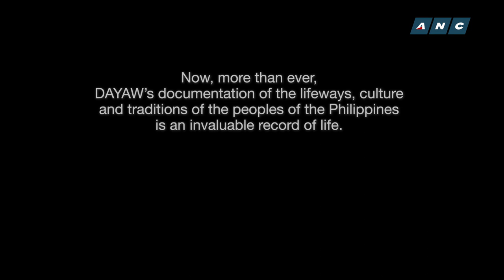LOREN LEGARDA: Dayaw Season 12 Episode 1 - Preludes to Love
DAYAW Season 12| Episode 1 – Preludes to Love

The eleventh season of Dayaw ended with a compilation of folk dances.

We began with a recollection of the games we played as children…
And went on to explore the different manifestations of Kakaibang Sigla — our ebullient energy.

This season continues that arc.

This time, we follow this energy through the cycles of life and love…
As expressed in ritual, chant, song and of course, dance.